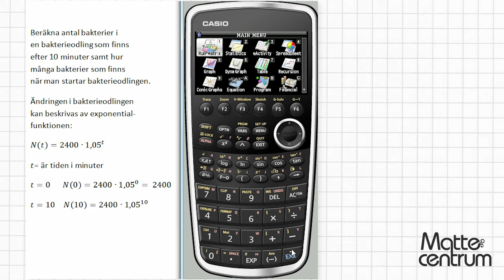Exponentialfunktion - Grafräknare I - Matematik 1